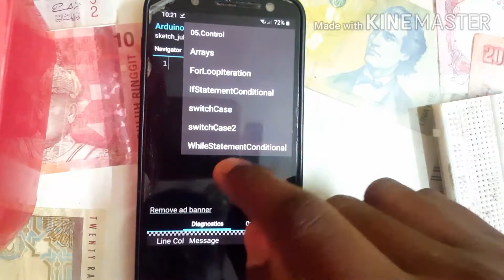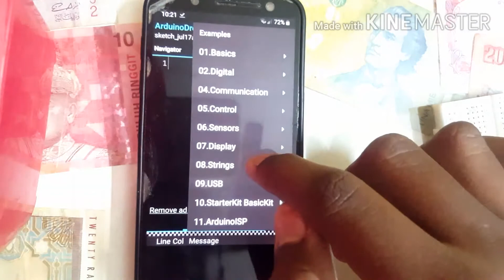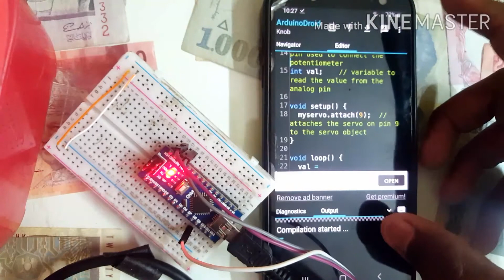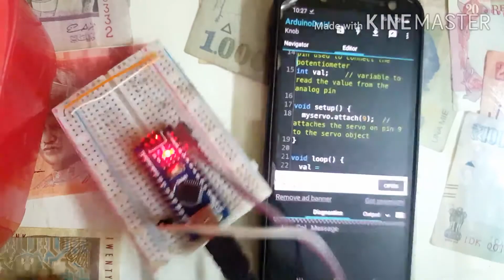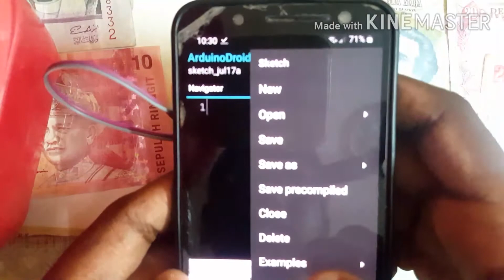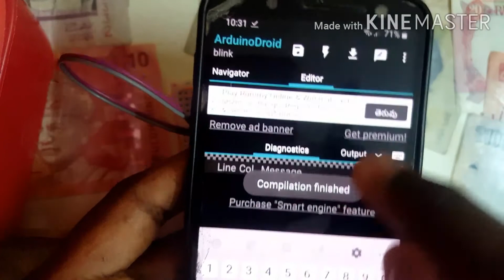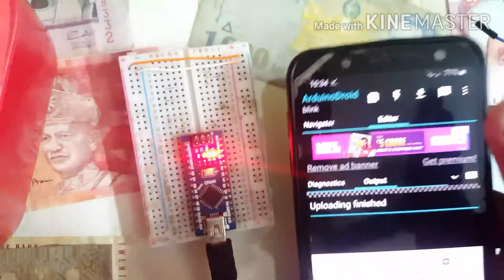How to program the Arduino through ANDROID